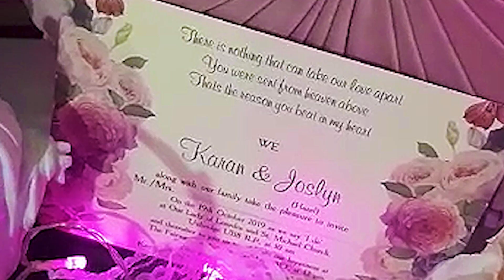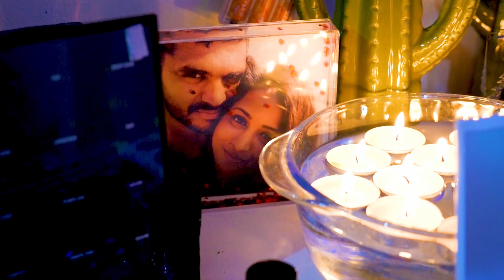Karan and Joslyn I Wedding Highlights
By JASMEDIA